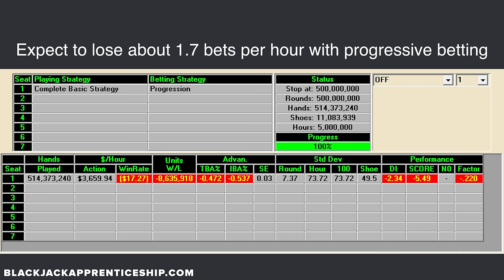The Martingale System: Does it Work?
There are all sorts of "systems" to beat blackjack, and one of the most popular is progressive betting, or martingale betting. But does it actually work? In this video, professional card counters Colin and David break down what progressive betting is, and why it isn't worth your time or money.